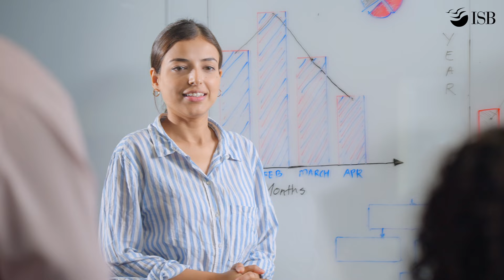ISB's Post Graduate Programme in Management for Young Leaders | An enriching learning experience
Professor Deepa Mani, Deputy Dean, Programmes, ISB, shares how our newly launched Post Graduate Programme in Management for Young Leaders (PGP YL) offers an enriching learning experience through its innovative curriculum. Specifically tailored to the needs of young leaders with limited work experience, the curriculum brings together foundational and cross-functional learning, exposure to international best practices, and a hands-on approach to learning.

Various experiential learning components in the programme, including project-based learning in large organizations and start-ups and the summer internship, provide invaluable knowledge about problem-solving in diverse business contexts and enhance career readiness.

You will learn from renowned faculty from across the world, collaborate and network with practitioners at the helm of businesses in diverse sectors, acquire business insights from the school’s cutting-edge thought leadership, and develop the ability to excel in both Indian and international workplaces.